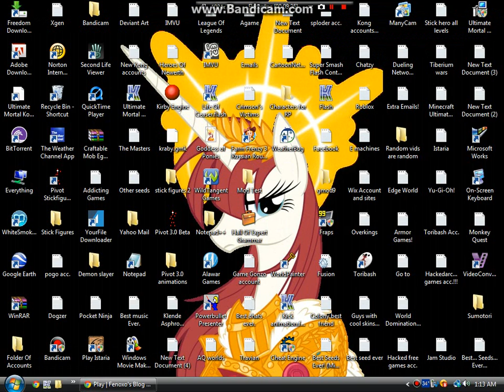Corruption of Champions pt.1 - ...Dafaq?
Recommended for pegasoldiers 18 or above!